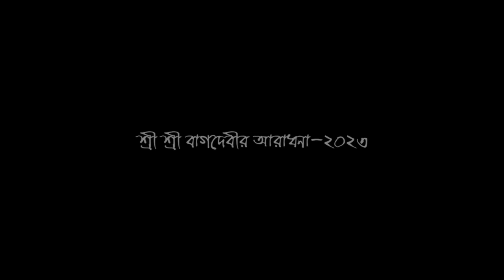Star Boys Annual Program Part 3 !! Dipayan Banerjee !! Stage Performance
Presented By:- Jolchobi The Memory Maker
Videography By:- Jolchobi The MemoryMake Teem Members.
Book Your Wedding, Birthday, Rice Ceremony, Anniversary, Pre- Wedding, Post Wedding, Live Show, Stage Program, AnyTypes of Video & Photography .